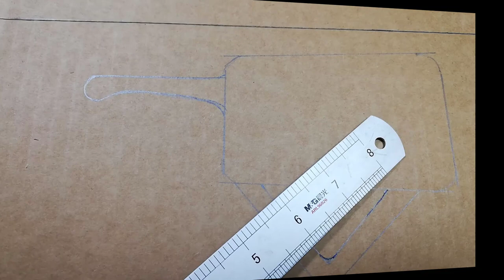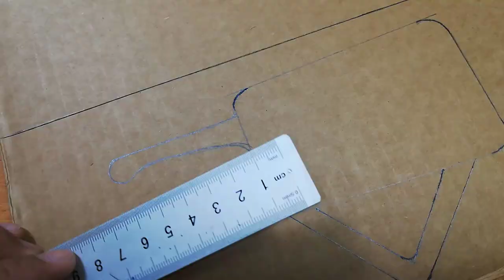HOW TO MAKE A WHEELBARROW FROM CARDBOARD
Today sharing with everyone a video: Making a mini kut kit car turtle from cardboard
To do this, you need to prepare a few things:
- Cardboard cover
- ice cream
- hot stick glue